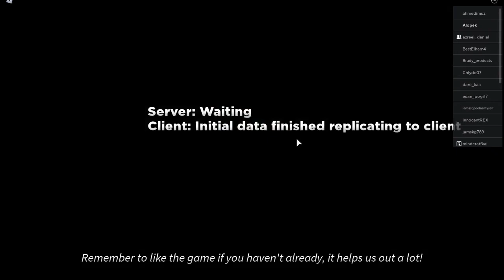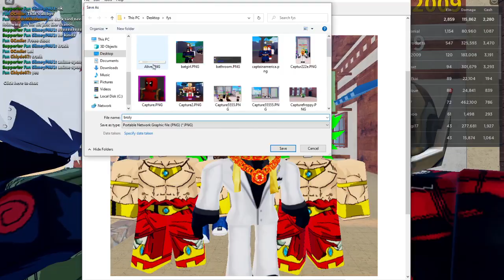Broly Showcase * WHY DID THEY DO THIS TO US? * | Ultimate Tower Defense Showcase